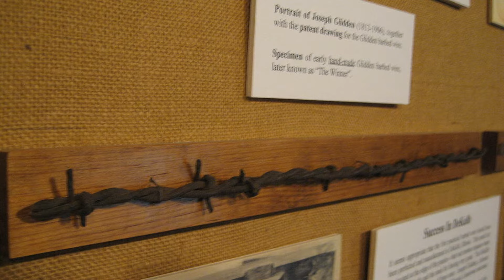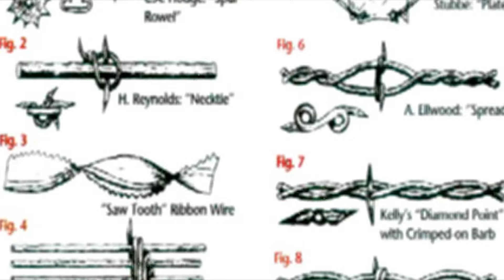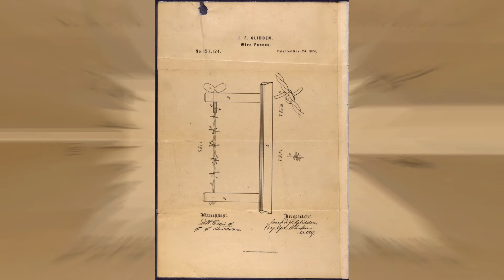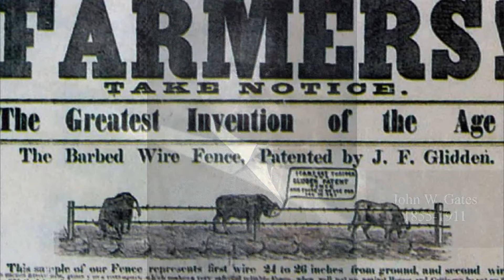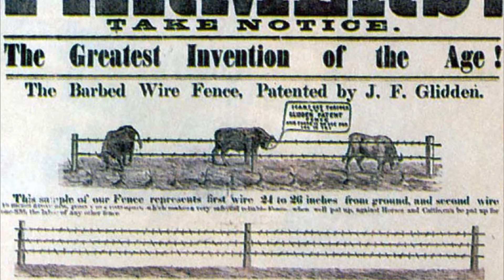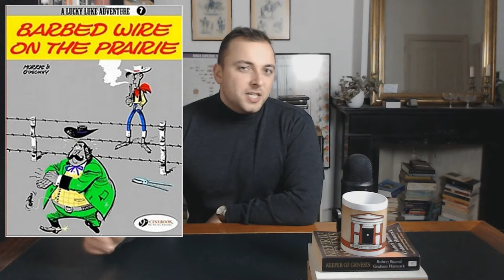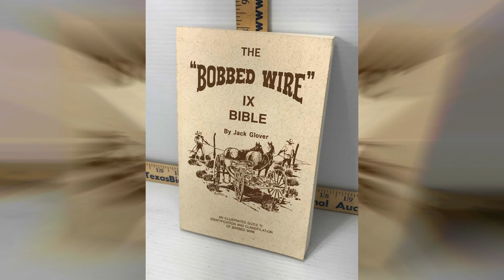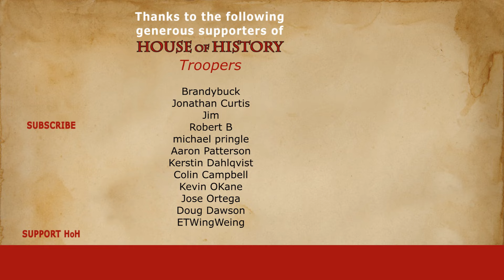Joseph F. Glidden and the History of Barbed Wire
Barbed wire is something we all know, and perhaps use on a regular basis. the history behind this 'devil's rope' is an interesting one. It certainly changed the world.

Chapters:
0:00 Introduction

Sources:

Original script by House of History

Wittenberg, Dick. Prikkeldraad: een geschiedenis van goed en kwaad (2015).